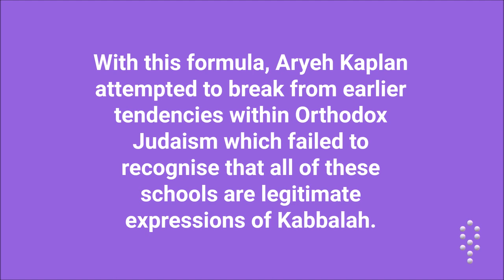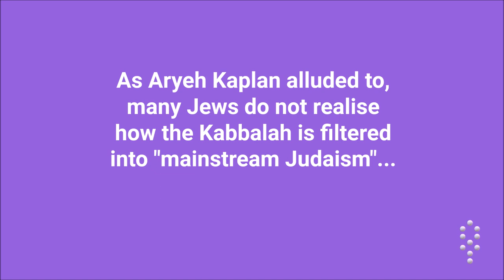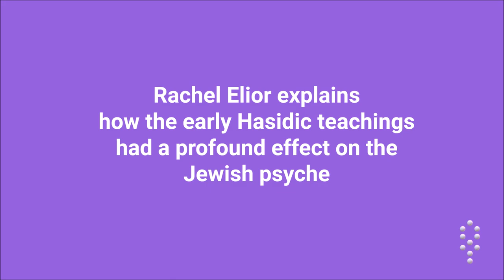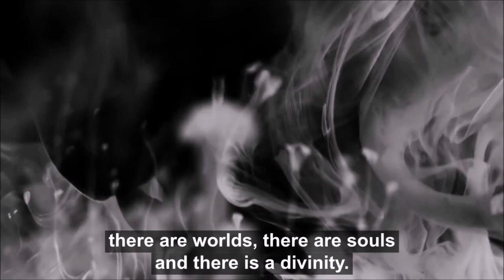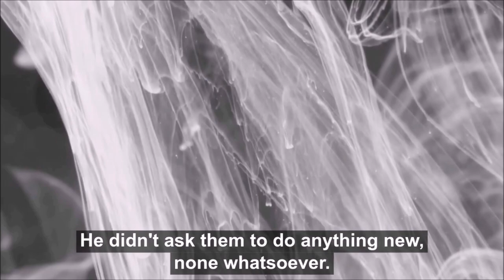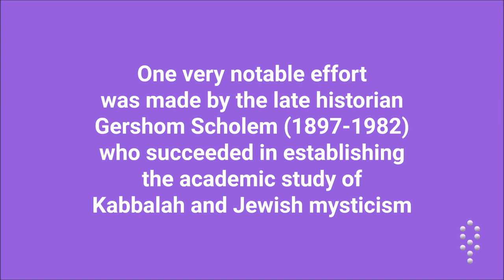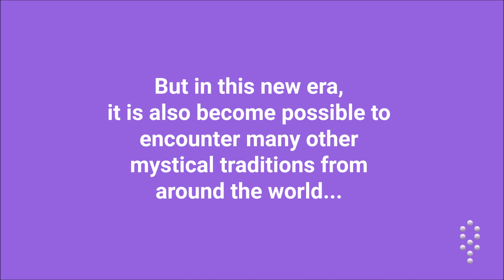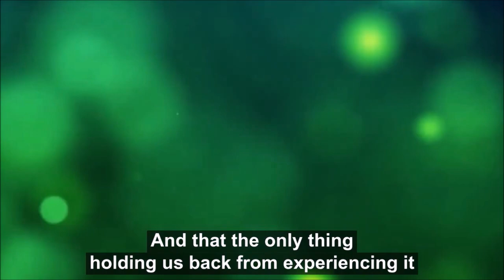The Kabbalah Exhibition Film | B'nai B'rith NSW (Sydney 2022)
A short film produced for the Kabbalah Exhibition hosted at B'nai B'rith NSW (Sydney, Australia) in 13 March - 3 April 2022.

Video Chapters:
0:08 CHAPTER ONE: The Three Schools of Kabbalah
2:30 CHAPTER TWO: The Invention of Mainstream Judaism
5:03 CHAPTER THREE: The Appeal of Hasidism
8:06 CHAPTER FOUR: The Academic Field of Kabbalah
10:42 CHAPTER FIVE: The Secret of the Mystics